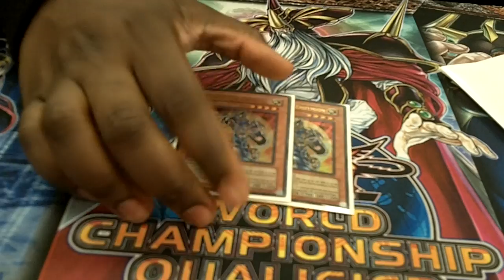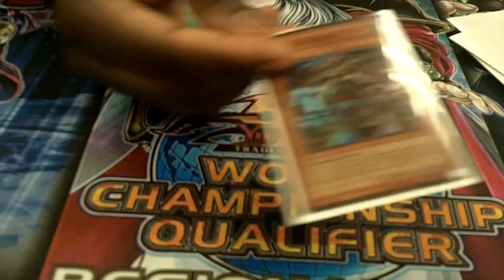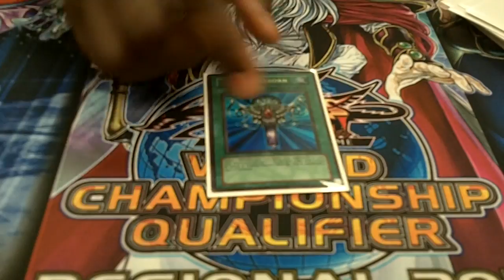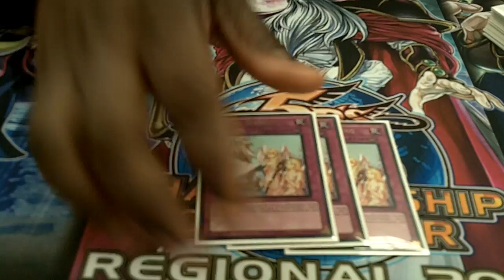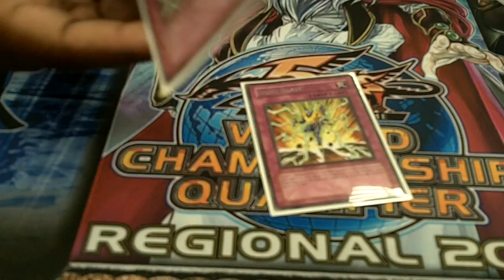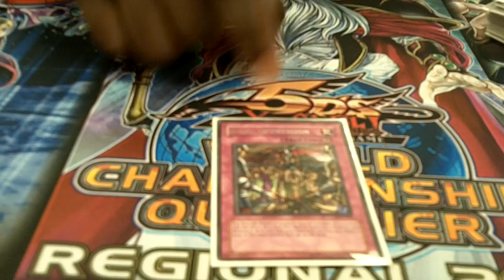1ST PLACE DECK PROFILE IN INDY REGIONALS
UZOUKWU TAKES IT ALL THE WAY FOR CHICAGO IN INDY REGIONALS !